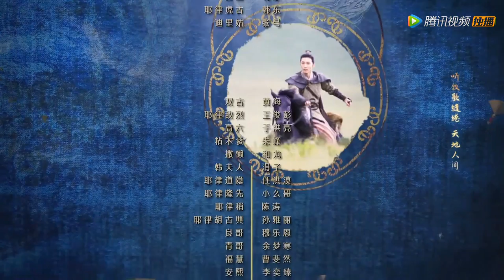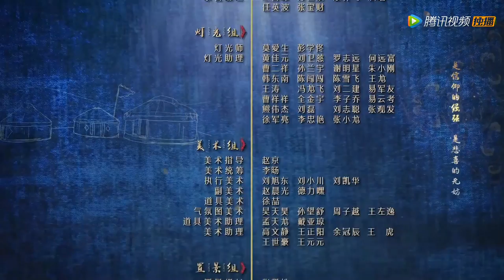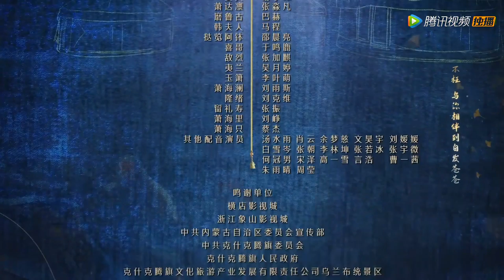ENG SUB【燕云台 The Legend of Xiao Chuo】EP38 | 耶律贤病情加重，李思因萧燕燕而遇害？（唐嫣、窦骁）